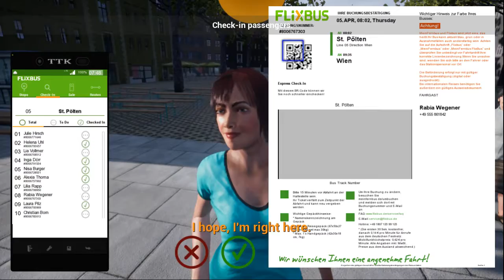Fernbus Coach Simulator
Reitti:  St.Pölten-Wien.